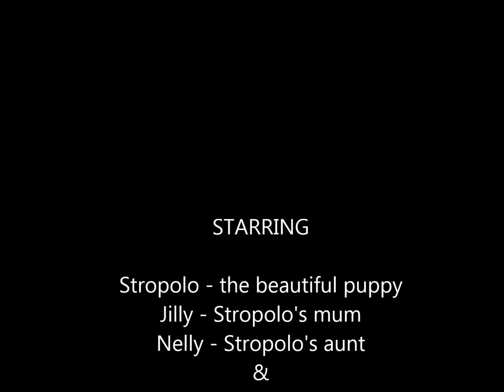Stropolo's Christmas 2013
Stropolo is out shopping just before Christmas and has his photo taken with Santa :)